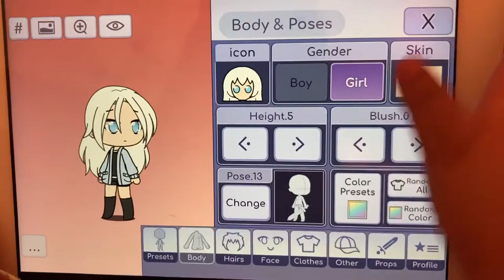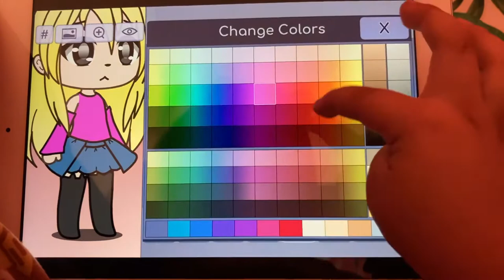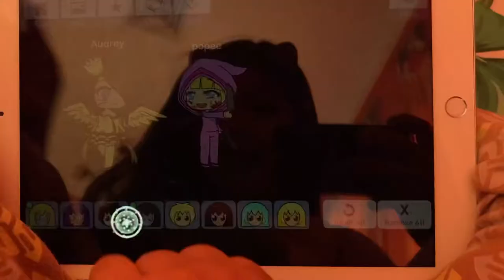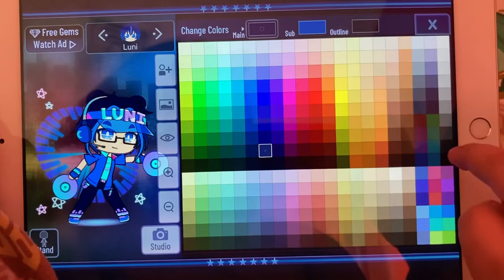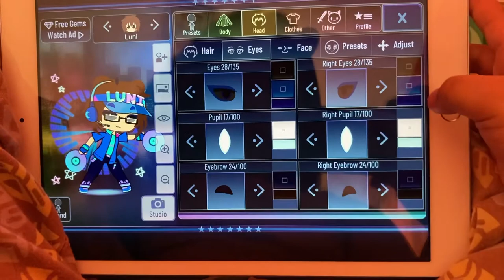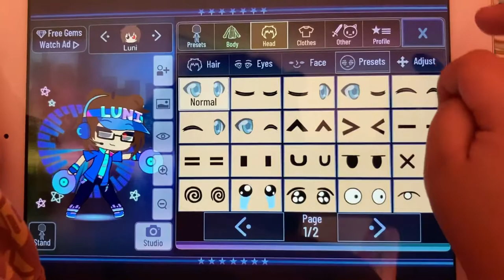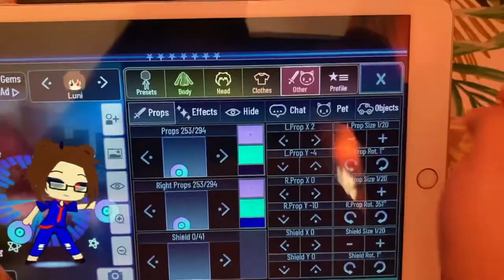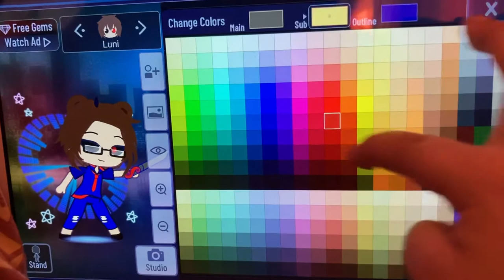Gacha Life Gacha Club Life